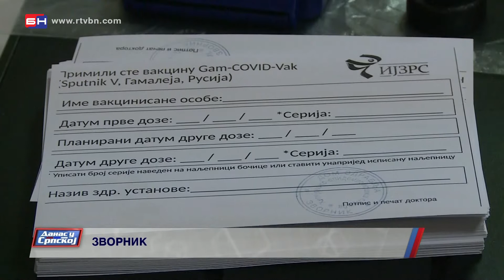Vakcinacija u Zvorniku usporena zbog nedostatka zamrzivača za vakcine (BN TV 2021) HD